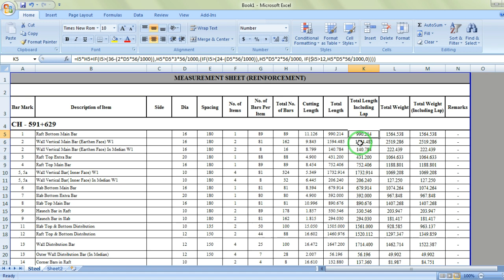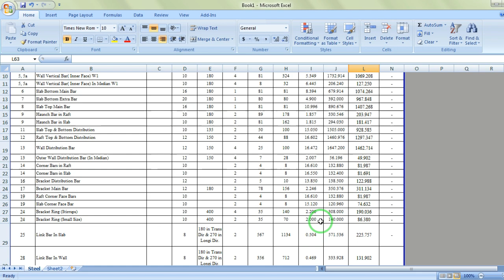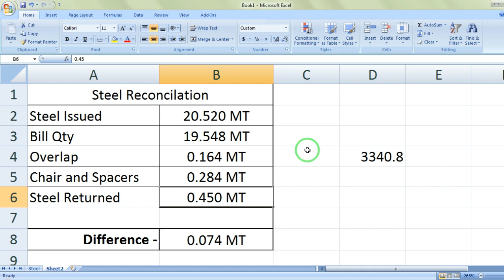How to Do Steel Reconciliation in Construction Bill | Reconciliation Process